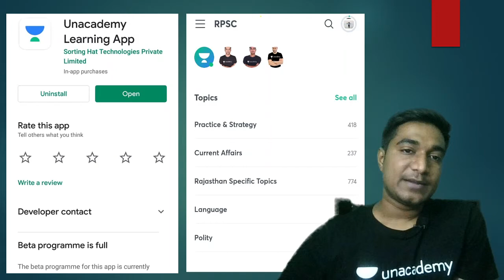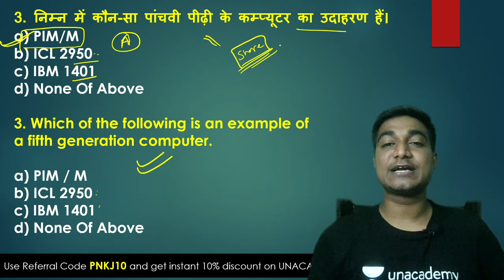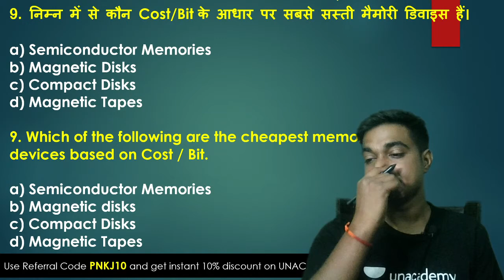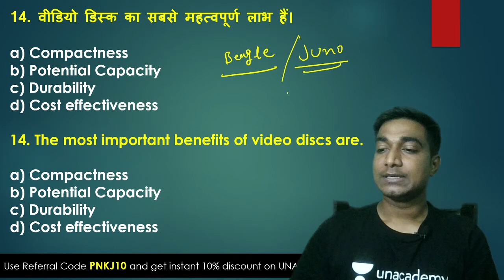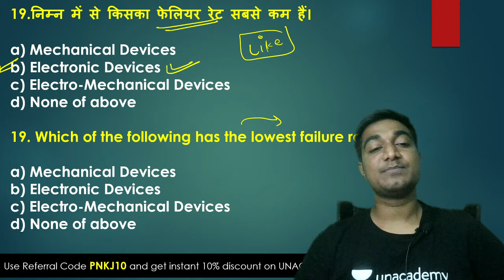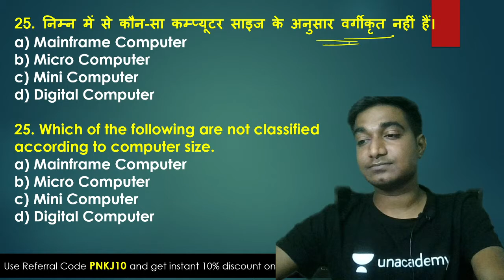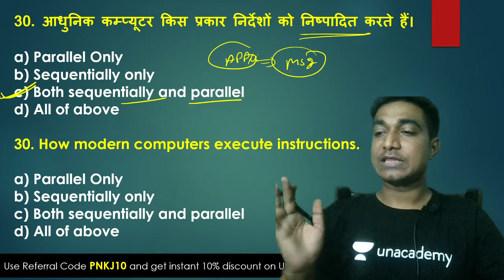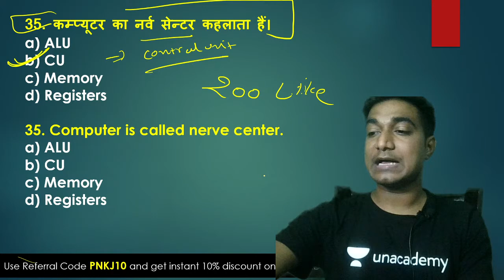7:00 PM - All Competitive Exams | Important Computer Quiz by Pankaj Nyorana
All Competitive Exams | Computer Quiz by Pankaj Sir | Computer Questions | Computer Quiz for Competitive Exams

✿ Morning Shows:
06:00 AM - Daily Current Affairs by Ankit Avasthi Sir
08:00 AM - Rajasthan Current Affairs by Rajendra Sir
09:15 AM - English Vocabualry by Suman Ma'am
08:30 AM - Electrician by Ramveer Sir
09:00 AM - Daily Current Affairs Dose by Anadi Sir

✿ REET 2020 Exams:
09:30 AM - Hindi by Ganesh Sir
12:00 PM - Sanskrit by OP Gupta Sir

✿ Delhi/SSC/Railway 2020 Exams:
01:00 PM - History by Praveen Sir

✿ Rajasthan Patwar/Police 2019:
12:00 PM - History by Randheer Sir
01:30 PM - Hindi by Ganesh Sir
02:00 PM - Geography by Rajendra Sir
03:00 PM - Basic Computer by Vivek Pandey Sir
04:00 PM - History by Praveen Sir
04:30 PM - Reasoning by Samashti Ma'am

✿ RPSC/RAS 2020:
05:00 PM - Geography by Vishnu Sir

✿ SSC & Railway NTPC 2019-20:
06:00 PM - Maths by Rahul Rathore Sir

✿ Railway NTPC/Group D 2020 Special:
05:00 PM - General Science by Neha Ma'am
06:00 PM - General Knowladge by Vivek Kumar Sir
08:00 PM - Reasoning by Abhishek Rao Sir
09:00 PM - Maths by Mayank Sir
11:00 PM - GK/GS by Alok Bajpai Sir

✿ All Competitive Exams:
02:30 PM - Maths by Sajjan Singh Sir
06:30 PM - Computer Science & Application by Vivek Pandey Sir
07:00 PM - Important Computer Quiz by Pankaj Sir
09:00 PM - GS by Amir Khan Sir
10:00 PM - Maths by Suresh Sir

1. One Subscription, Unlimited Access
2. Learn from your favorite teacher
3. Real time interaction with teacher
4. You can ask doubts in live class
5. Limited students
6. Download the videos & watch offline